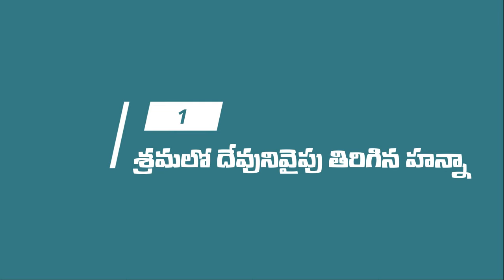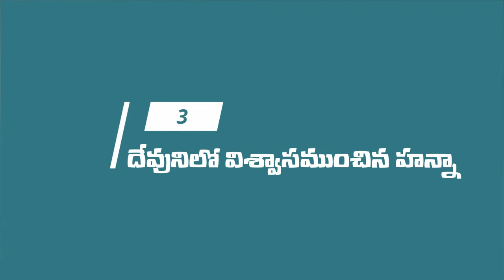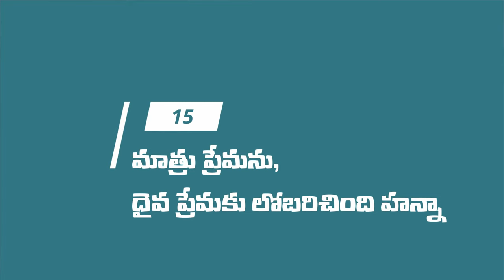HANNAH story in Bible - హన్నా ప్రార్థన - Successful Prayer Women Hannah History - LESSONS FROM HANNA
WHATSAPP GROUP .JOIN WITH US

REVELATION CHAPTERS ప్రకటన గ్రంథం - పూర్తి వివరణలు RAPTURE, SECOND COMING, RAKADA, JESUS COMING, WARS, TRIBULATIONS, END OF THE AGE, FINAL JUDGMENT

The Story of RAHAB || mother of boaz || రాహాబు ( ఇది ఒక వేశ్య కధ )

The story of RUTH - రూతు - బాద్యతగల కోడలు

MARY The mother - మరియ- దయా ప్రాప్తురాలు- Blessed Mary

LOT's Wife | లోతు భార్య | Women of End Time Warning

HERODIAS - హేరోదియ || షలోమి చివరకు ఏమైంది?

WOMEN IN GENEALOGY - నలుగురు స్త్రీ లు- క్రీస్తు కోసం

DINAH story - దీనా || కేవలం దీనా కోసం కాదు - మీకోసం

HANNAH story in Bible - హన్నా ప్రార్థన

Story of REBECCA - రిబ్కా చరిత్ర - రిబ్కా లక్షణాలు

WOMEN IN GENEALOGY - నలుగురు స్త్రీ లు- క్రీస్తు కోసం MARY, Tamar, Ruth, Bastheba, Rachel

ERODIAS - హేరోదియ || షలోమి చివరకు ఏమైంది? || Shalome and Herodia

LOT's Wife | లోతు భార్య | Women of End Time Warning | Pillar of Salt

HANNAH story in Bible - హన్నా ప్రార్థన - Successful Prayer Women Hannah History

Story of REBECCA - రిబ్కా చరిత్ర - రిబ్కా లక్షణాలు - Women in Bible

---LoingJOHN